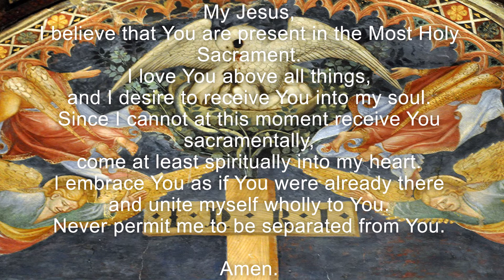14th Sunday in Ordinary Time